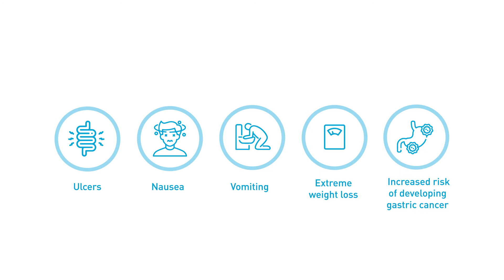Helicobacter Pylori Infection Signs, Symptoms and Treatment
💙Do you identify with the symptoms we mentioned in this video? Watch it until the end and find out about the disease that you may be suffering from.
Share if you feel this information can help someone you know🙏

Serra Medical Group
🏥Total Care Under One Roof